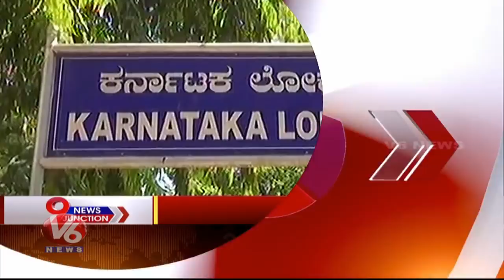9PM Headlines | Telangana Budget | Professor Posts | Protest In Parliament | V6 News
9PM Headlines | Telangana Budget | Professor Posts | Protest In Parliament.